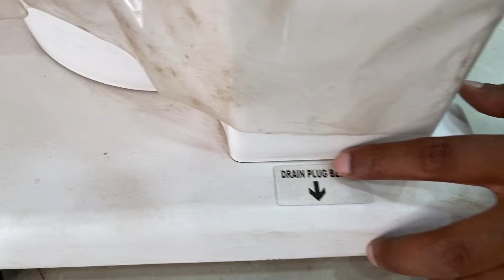किसी भी कूलर का पानी कैसे निकाले? I पूरी जानकारी हिंदी में I HOW TO DRAIN WATER FROM COOLER ?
IN THIS VIDEO WE DISCUSS ABOUT HOW TO DRAIN WATER FROM AIR COOLER?